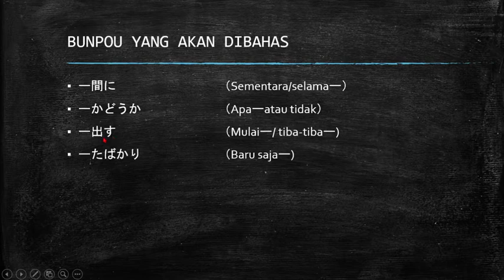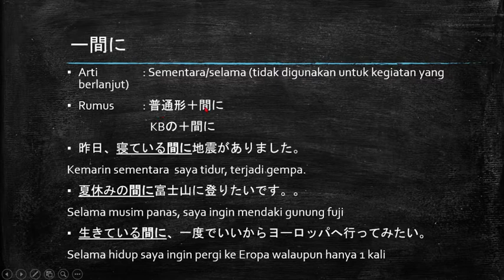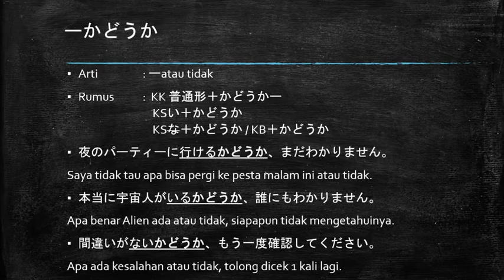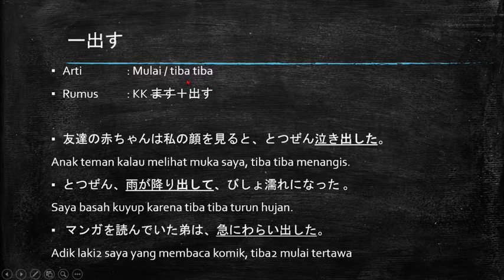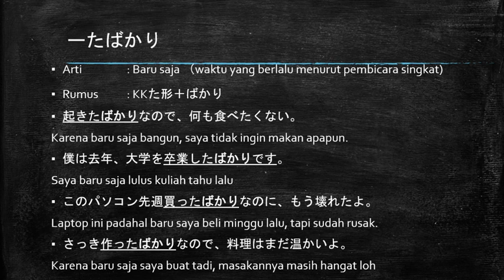Cara otodidak belajar bahasa jepang - Pola kalimat JLPT N4 ー間に、ーかどうか、ー出す、ーたばかり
Pola kalimat yang akan dibahas hari ini
1. 間に　　（selama)
2．ーかどうか　（ーatau tidak)
3. ーだす　（tiba2 / mulai)
4．ーたばかり　（baru saja)